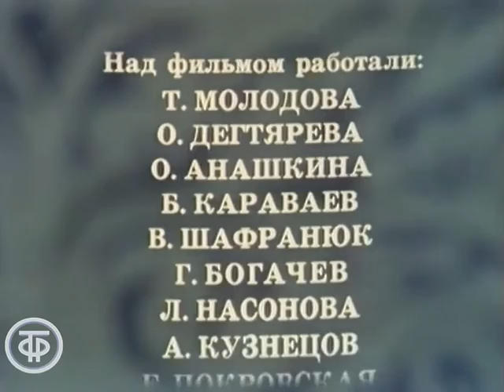Соломенный жаворонок (1980)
Соломенный жаворонок

Цикл кукольных фильмов "Народные праздники" знакомит с древнерусскими языческими обрядами.
Фильм первый по мотивам русских народных сказок о приключениях мальчика, выручившего из неволи Весну-красну.
О проводах русской зимы – Масленице, древнем славянском празднике, сохранившемся до наших дней еще со времен языческой культуры. Это - веселый праздник с играми, песнями, хороводами и обильным угощением, а блины - символ солнца - один из главных атрибутов Масленицы. Песни в исполнении Ансамбля народной музыки под руководством Дмитрия Покровского.

ТОЭкран 1980
Автор сценария - В. Новацкий
Автор сценария - Юрий Сидоров
Режиссер - Юрий Трофимов
Оператор - Евгений Туревич
Композитор - Дмитрий Покровский
Художник - Юрий Трофимов
Художник - Инна Воробьева